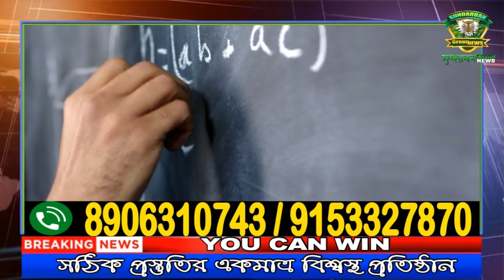নদীবাঁধ ও পরিবেশের ভারসাম্য রক্ষার্থে ম্যানগ্রোভ রোপন ।।